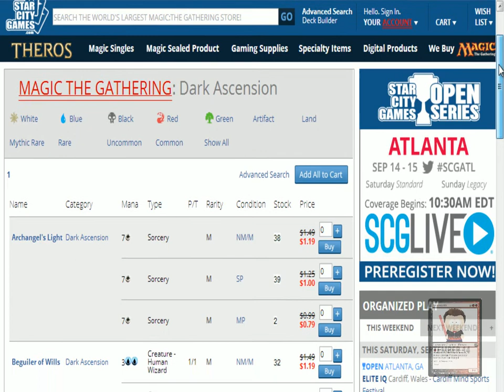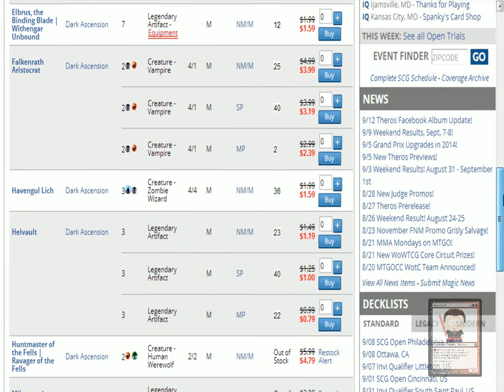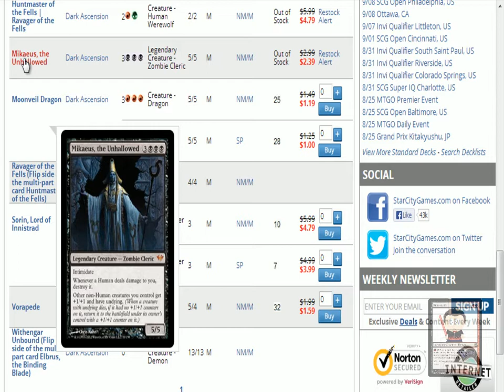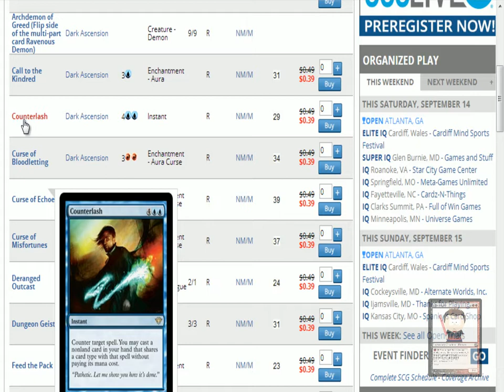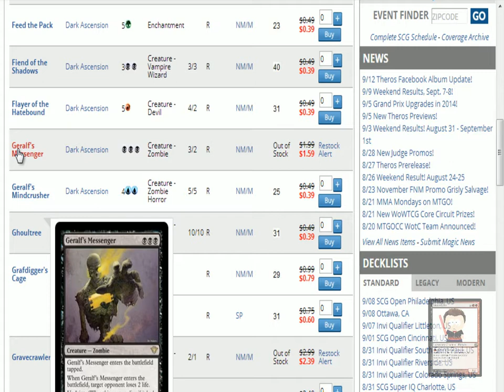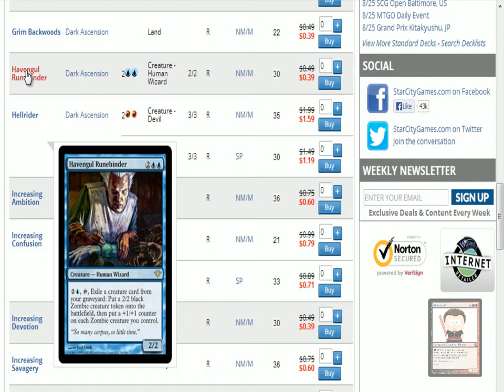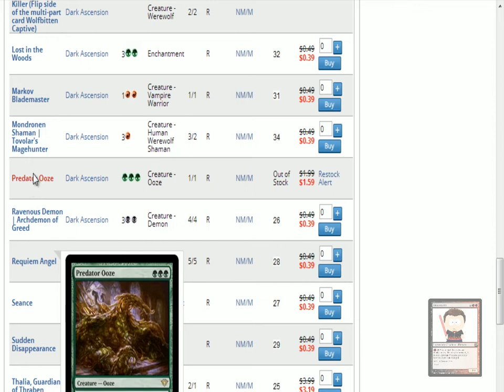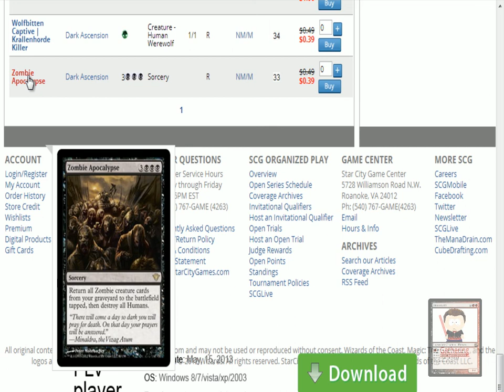Sithlordo66 Presents EDH opinions Dark Ascension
My opinions on EDH and Speculation. Also going through Innistrad- M13 Mythics and Rares briefly discussing what cards are good and in what decks. Again these are all opinions and meant for nothing else.Send all love hate questions comments to @sithlordo66 on twitter